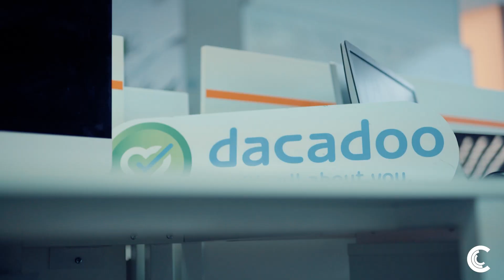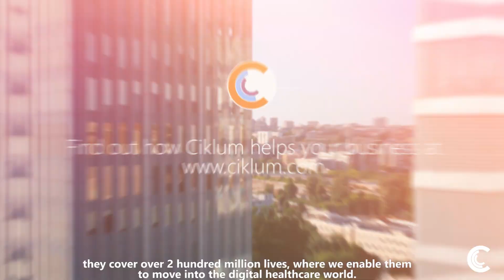Enabling the digital healthcare world by supporting the Dacadoo’s mobile health platform development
Dacadoo is a globally operating mobile health platform. They develop the technology solutions for digital health engagement and health risk quantification, partnering with insurers and health service providers.

Ciklum supports the mobile health platform development by scaling the development team, across multiple locations. Today, the Swiss core team in Zurich is complemented by two remote teams in Kyiv and Malaga. Our video shows what makes this digital partnership and setup a success.